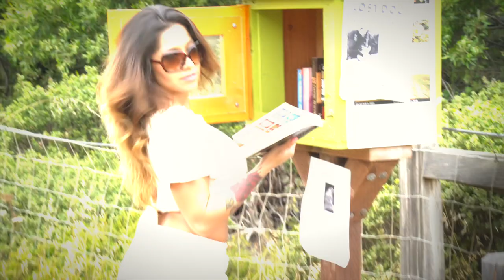Cali Summer Mix - The Best of Deep House and Summer Music Hits - Mix by DJ Arkham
THIS DJ RECORDING IS STRICTLY FOR PROMOTIONAL USE ONLY.

We'll provide you proper credits or remove the video if you demand.

Song     Passionfruit
Artist    Drake
Licensed to     UMG; EMI Music Publishing, UMPI, Kobalt Music Publishing, AMRA, SOLAR
You Tube by    Music Rights Management, UBEM, ASCAP, and 9 Music Rights Societies

Song     Okay
Artist    Shiba San
Licensed to     WMG, INgrooves, Golden Dynamic, Ultra Music,
You Tube by    On behalf of: Onelove

Song     Girls
Artist     Hannah Wants & Chris Lorenzo
Licensed to     WMG, NewStateEntLtd,
You Tube by    On behalf of: Food Music

Song     Wait (Chromeo Remix)
Artist     Maroon 5
Licensed to     UMG,
You Tube by    On behalf of: 222 Records/Interscope Records

Song      Mine (Bazzi vs Jengi Remix)
Artist     Bazzi vs.
Licensed to     WMG,
You Tube by     On behalf of: Atlantic Records

Song     Let it Ring (Extended Mix)
Artist     STV & Damien N-Drix
Licensed to     WMG,
You Tube by    On behalf of: Spinning Records

Song     Don't Give Up (On Love) - Radio Edit -
Artist    Blinkie
Licensed to     WMG, SME, Ultra Music, TMRW (Brave Bison)
You Tube by    On behalf of: Ultra Records

Song     I Feel So Bad
Artist     Kungs
Licensed to      UMG,
You Tube by     On behalf of Barclay

Song     I Don't Wanna Go Home
Artist     Oliver Heldens
Licensed to     WMG,
You Tube by     On behalf of: WM Germany Compilations

Song     Come with Me (Radio Mix)
Artist     Nora En Pure
Licensed to     Ultra Music, TMRW (Brave Bison), Kontor Records, Believe Music,
You Tube by     Kontor New Media Music, (Merlin) IDOL Distributon, Digital Minds Ltd-srav,
                           (Merlin) News NV, On behalf of: La Musique Fait La Force

Song     Finesse (Pink Panda Remix)
Artist     Bruno Mars ft Cardi B
Licensed to      WMG,

Song     Intoxicate
Artist    ZHU
Licensed to     Seed,  On behalf of: Mind of a Genius

Song     Tears in Your Eyes (Extended Mix)
Licensed to     WMG, Kontor Records, Kontor New Media Music, Spinnin' Records,
You Tube by     On behalf of: Sirup Music

Song      Nasty
Artist     Marc Spence
Licensed to      Believe Music,
You Tube by     On behalf of: This Ain't Bristol

Song     I Will Never Let You Down (Switch Remix)
Artist     Rita Ora
Licensed to     SME, UMG,
You Tube by     On behalf of: Universal Music

Song     Born Ready (Halogen Mix)
Artist     Disco Fries
Licensed to     UMG,

Song     Devotion (Radio Edit)
Artist     Bing Players ft. Tony Scott
Licensed to     Muyap, WMG, DeepMiningCorpAssoc,
You Tube by     On behalf of: East West Records Ltd

Song     Perfect (Robin Schulz Remix)
Artist     Ed Sheeran
Licensed to      WMG,
You Tube by     On behalf of: East West Records UK Ltd.

Song     Everyday
Artist     NVDES
Licensed to     Kobalt (AWAL Digital Limited)
You Tube by    On behalf of: Maison Nvdite